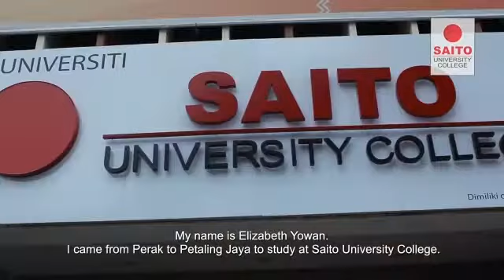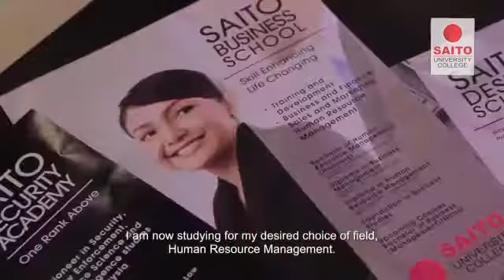SBS Student testimonials | Elizabeth Yowan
Saito Business School’s mission is to educate business leaders and managers that meet the needs of the
challenging world of business. Saito’s strength is in Human Resource Management where we offer a
world-class education with a Diploma in Human Resource Management. Due to the success of our
Human Resource Management, Saito Business School has expanded its range to include the Diploma
in Business Management with the same education philosophies where we create business leaders and
professionals to meet the requirement of the business worlds.
In 2017, we were upgraded to Saito University College and the Saito Business School offered its very first
degree programme; Bachelor of Human Resource Management (Hons) which is followed by the Bachelor
of Business (Management)(Hons), Bachelor of Business (Digital Marketing)(Hons) and the Foundation in
Business Studies. The programmes are designed to enhance their career prospect and to cater to the
needs of today’s competitive global environment.